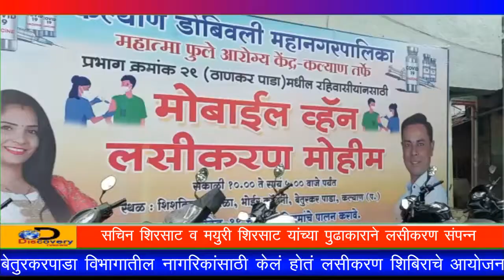DiscoveryTV News;सचिन शिरसाट व मयुरी शिरसाट यांच्या पुढाकाराने लसीकरण संपन्न